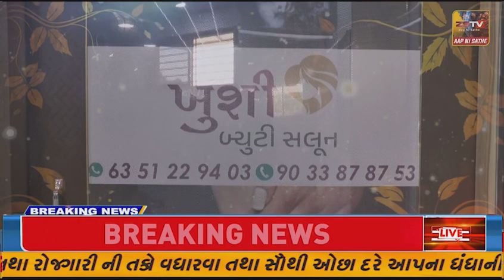ડેડીયાપાડા ના ધારાસભ્ય ચૈતર વસાવાના સમર્થનમાં ડેડીયાપાડા આજે સજ્જડ બંધ